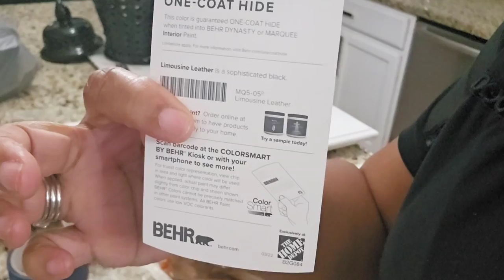Modern Kitchen Island | Home Makeover & Installing 2-Tier Pull Out Cabinet Organizers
Modern Kitchen Island | Home Makeover & Installing 2-TierPull Out Cabinet Organizers
Hello Luvs, Each weekend this month, my Hubby and I have done a easy DIY home improvement project. This weekend, we gave our kitchen island a modern look by adding a modern accent and changed the color. I hope this inspires you to look at your kitchen or home!

OCG 2 Tier Pull Out Cabinet Organizer 11" W x 21" D, Heavy Duty Slide Out Shelves, Sliding Drawer for Cabinet, Chrome Plated
WHAT YOU SHOULD DO NEXT:
Remember to show some love by clicking SUBSCRIBE | Don't forget to "like" this video, hit the notification bell twice 🔔 & become a part of The Blessed Family by clicking the links below 👇🏻